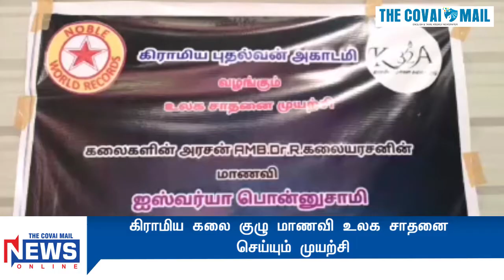கிராமிய கலை குழு மாணவி உலக சாதனை செய்யும் முயற்சி